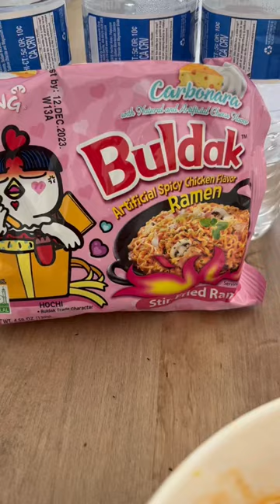Finally trying this Buldak Carbonara flavored spicy ramen with a side of mixed eel and rice!